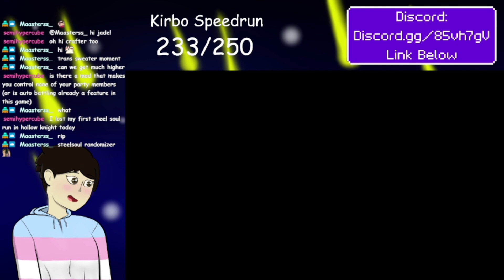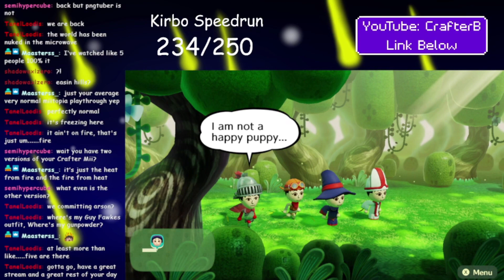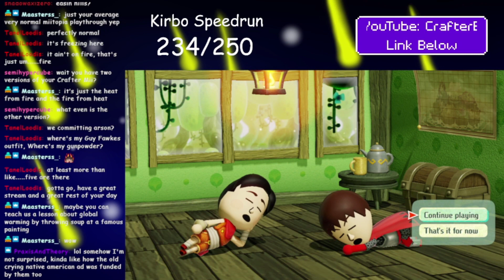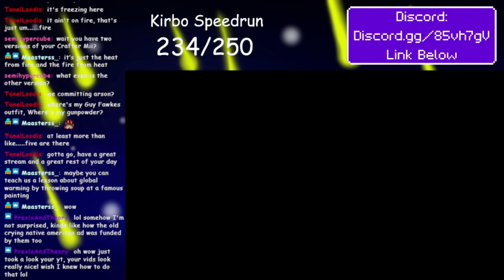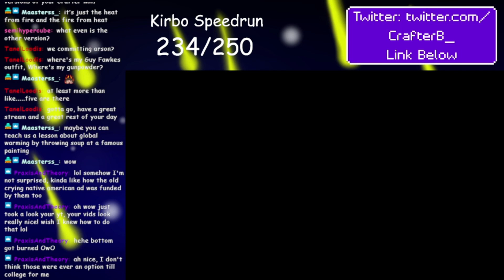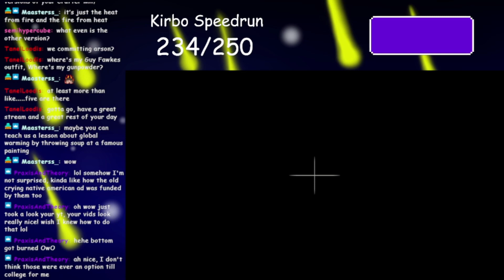Miitopia, but it's a Global Warming Model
I mentioned wanting to do a new Miitopia thing recently, and this isn't actually it, lol. I did this on a whim, and it's neat. Luckily the fix was easy, all the backgrounds in battle should be Karkarton's, I just didn't get to show it off. Don't forget, join the Miitopia Discord to download it!